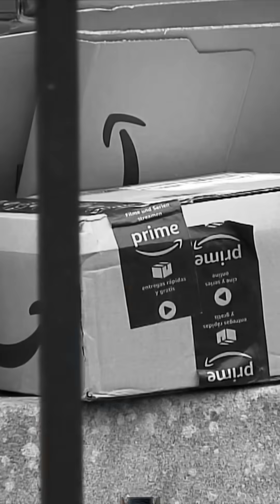How to Become a Data Scientist in 2025? | BEST Data Science Learning Path | Intellipaat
Wondering How to Become a Data Scientist in 2025? This video covers the BEST Data science Learning Path that you can follow to become a data scientist within this year. We cover the skills, tools, and learning path you need to follow to become job-ready for roles in Data Science, Machine Learning, and AI. Whether you're a student, IT professional, or switching careers, this guide will help you understand the best way to learn Data Science in 2025.

✅ Learn Python, Statistics, Machine Learning, Deep Learning, SQL, Tableau, and more
✅ Follow a step-by-step plan tailored for 2025 job market needs